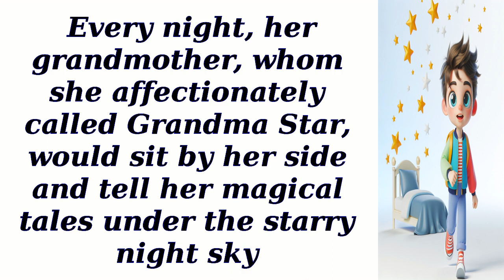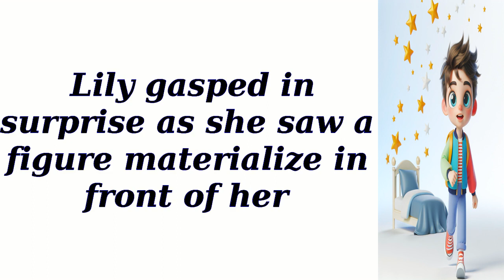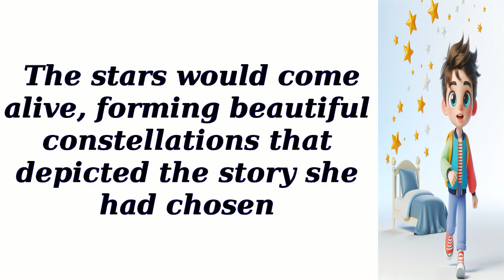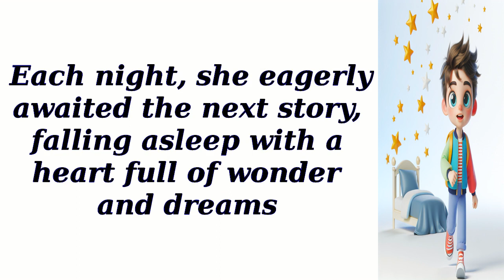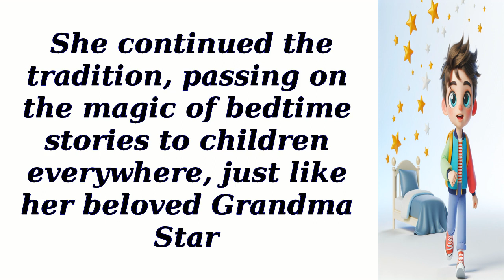Starry Night's Bedtime Stories - Story for English reading practice